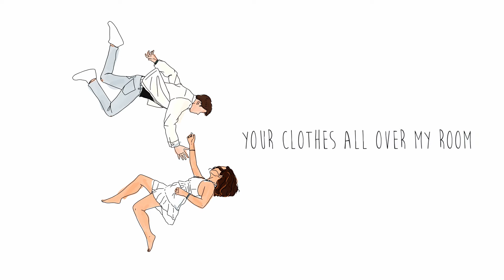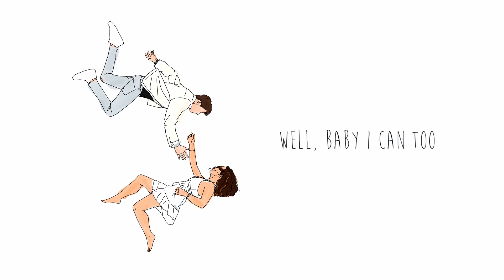Bo Weber feat. Lissy - Falling For You (LYRIC VIDEO)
Lyrics:

Brush my teeth and honestly
You right next to me
Is everything I need
Your clothes all over my room
So I cleared out a drawer for you
You get scared when we talk about the future
Well baby I do too

Try to play it off
There's no fakin'
Can't believe I'm
About to say this
I think I'm fallin'

For you
For you

For you
For you

All my sweatshirts smell like you
And you use all of my shampoo
Pizza stains on my white comforter
Cuz you love late night food

You remind me to meditate
Makin' me a better person every day
Sometimes you can get into a mood
Well baby I can too

There's no fakin'
Can't believe I'm

For you
For you

For you
For you

Am I dreamin'
Half asleep n'
Fallin' backward
Running after you
Am I dreamin'
Half asleep n'
Fallin' backward

For you
For you

For you
For you